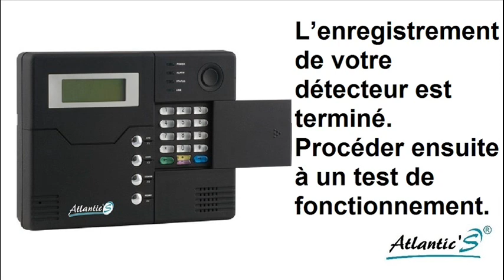Enregistrement d'un détecteur volumétrique - Alarme Atlantic'S ST-V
Alarme Atlantic'S ST III - Procédure d'enregistrement d'un détecteur volumétrique